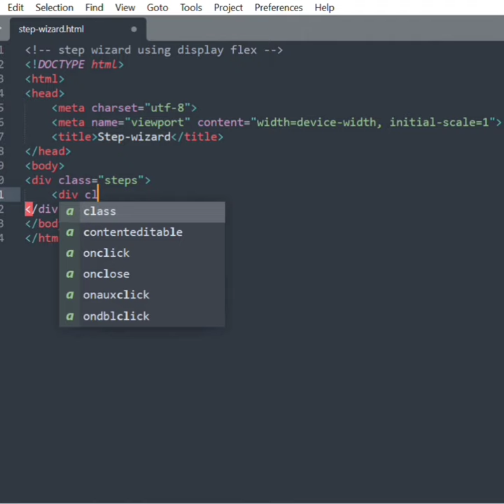Responsive Step-wizard using display flex.